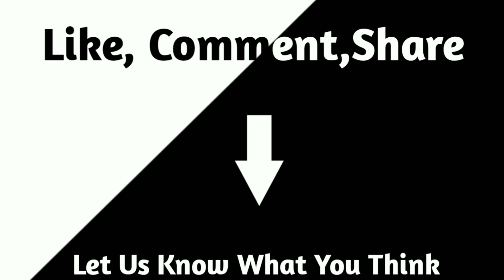SONIC THE HEDGEHOG 2 "Sonic Meets Knuckles" Trailer | 2022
SONIC THE HEDGEHOG 2 "Sonic Meets Knuckles" Trailer (NEW 2022)

Ⓒ 2022 - Paramount